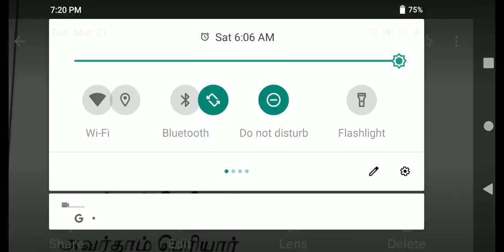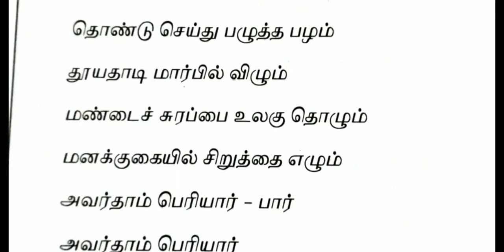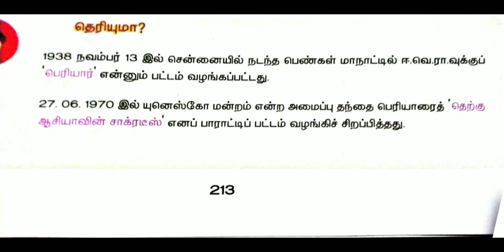Karthi TNPSC#Group 2,3,4,7,8#TET#TNUSRB EXAM, RI DEO EXAM,JTO#